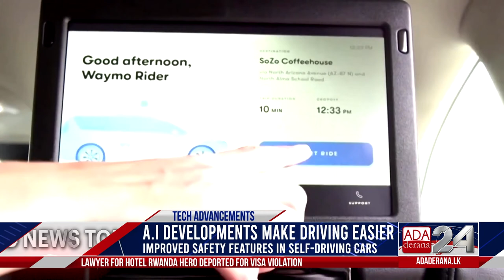Ada Derana World News Tonight | 24th August 2021